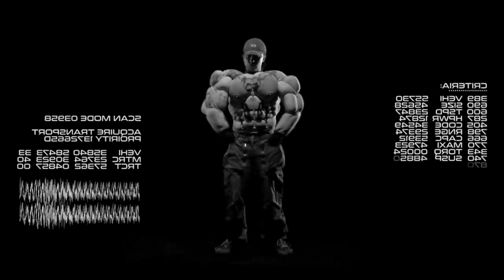*FREE* BOULEVARD DEPO TYPE BEAT - RAXMOB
бесплатный только для некоммерческого использования
CONTACT WITH ME(связь со мной)